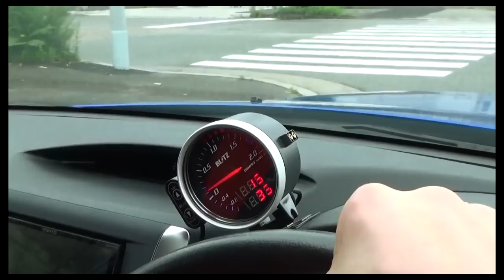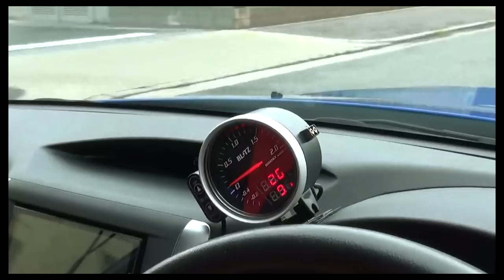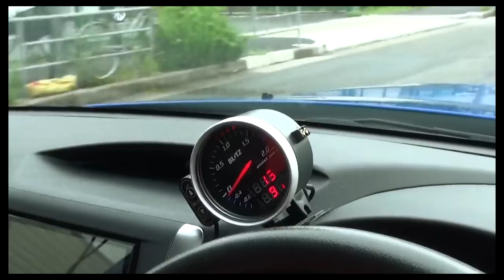インプレッサ毒キノコ吸気音 BLITZ SUS POWER AIR CLEANER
インプレッサにむき出しエアークリーナーBLITZ SUS POWER AIR CLEANERを取り付けてブーストを掛けた時の吸気音を撮影した動画です。